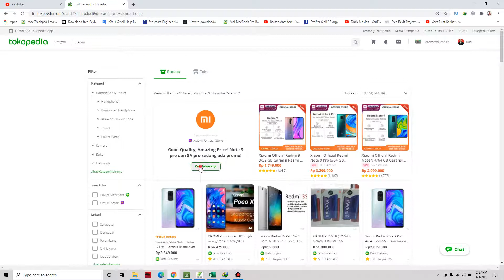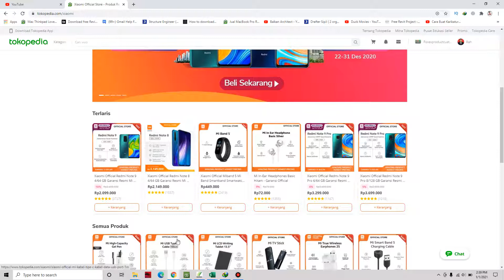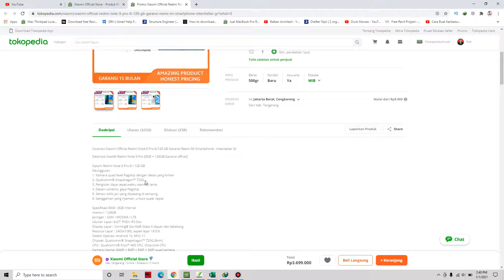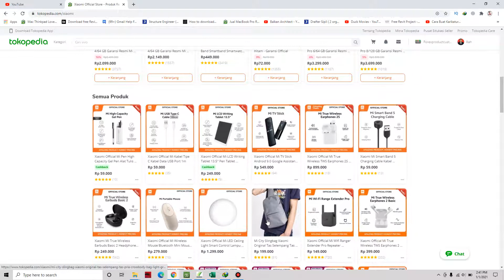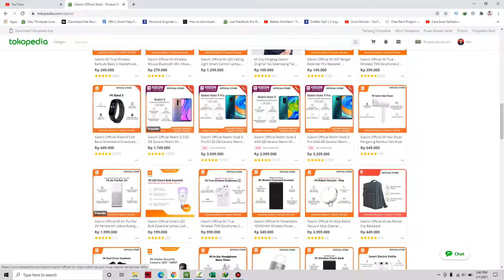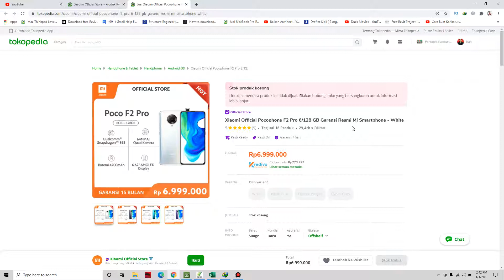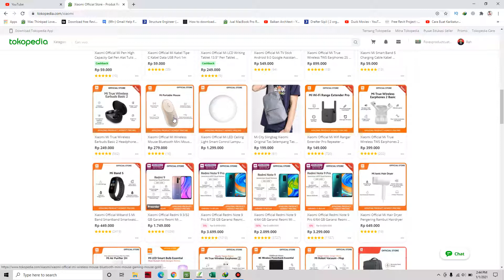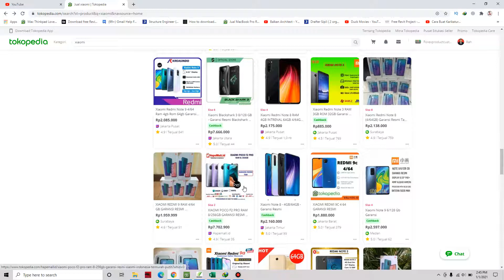DAFTAR HARGA HP XIAOMI TAHUN 2021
selamat menonton gasss
silakan tulis di kolom komentar